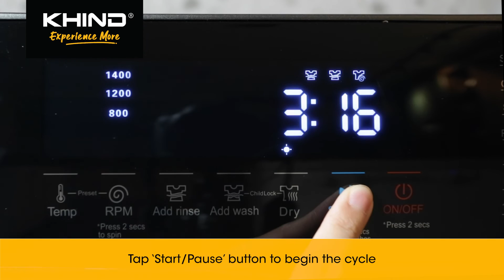[Tutorial] KHIND Washer Dryer WD1438 - 'Mixed' Mode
A step-by-step demonstration on how to use 'Mixed' mode with the KHIND 10/6KG Washer Dryer WD1438.